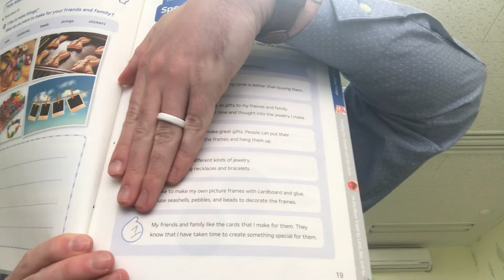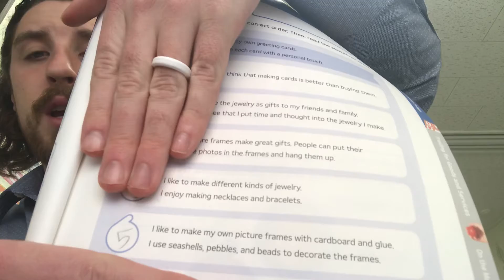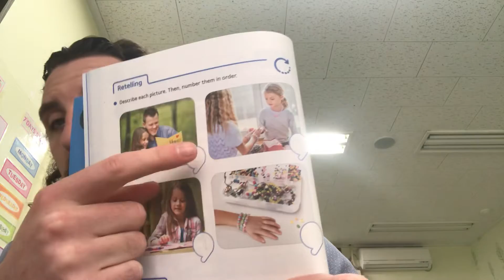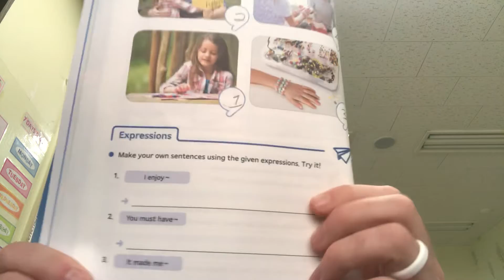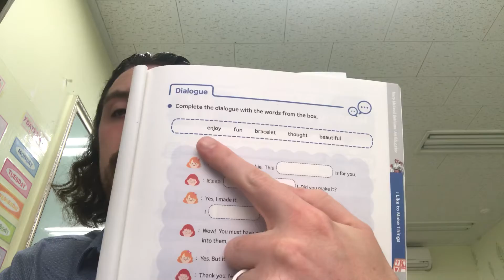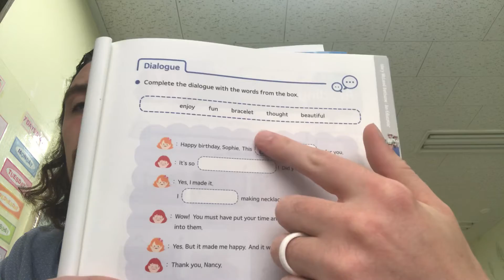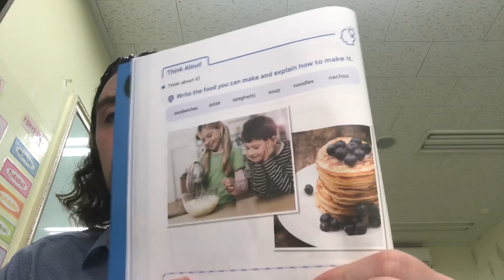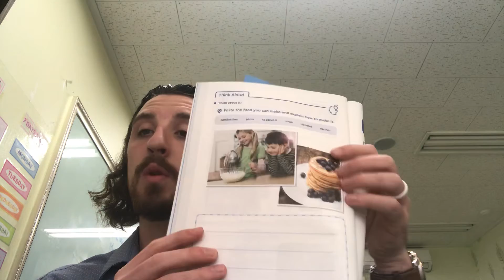#106 Monday March 23rd 2020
Lesson for class #196 Monday March 23rd 2020